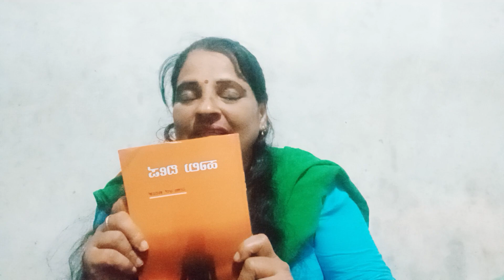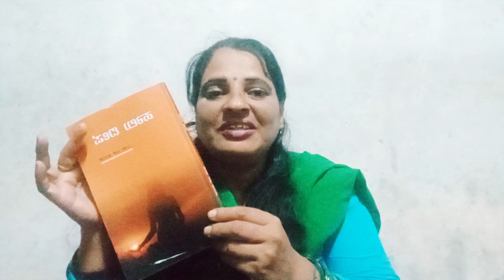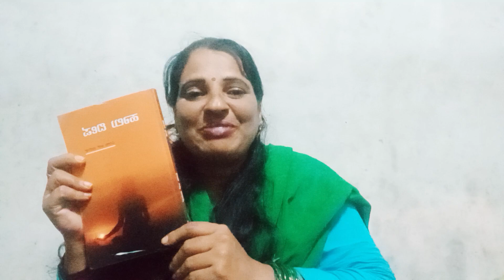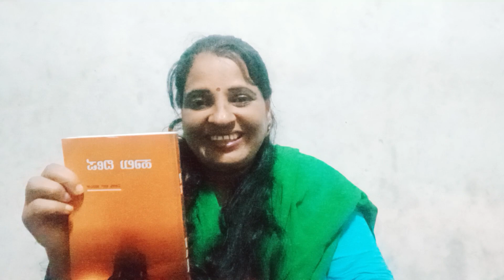my Guna gaana.. ನಾನು ಬರೆದ ಕಥಾ ಸಂಕಲನ"ಹಾಲು ದೀಪ" ಆ ಪುಸ್ತಕದಲ್ಲಿ ಒಂದು ಕಥೆ ಇದೆ ಕೇಳಿ.